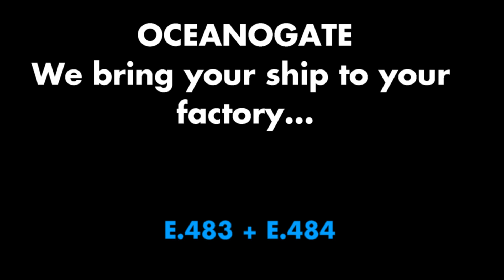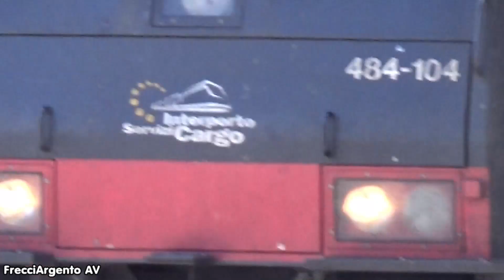OCEANOGATE : "We bring the ship to your factory..." | E483 & E484 !!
Ecco un nuovo video !! :)

Raccolta di transiti presso la stazione di VICENZA (linea Milano-Venezia) dei collegamenti giornalieri di OCEANOGATE ITALIA da Melzo a Padova.
Questa società privata collabora sul Melzo-Padova-Melzo ogni giorno con 1 TCS + 1 MRS Melzo-Padova e 1 TCS + 1 MRS Padova-Melzo.
La società utilizza le E.483 Traxx in livrea sociale rosa che sono: 001,007,018,019,020 e 014 in livrea neutra verde perché era di CTI.
Inoltre, in caso di non disponibilità, Interporto Servizi Cargo esegue un sub-noleggio a Oceanogate per la 484-103, e in caso di non disponibilità di quest'ultima, Oceanogate può utilizzare anche la 484-104.
Il motto di questa società è: "We bring the ship to your factory, you save Co2 emission” -- "Noi portiamo la nave alla tua fabbrica, tu riduci le emissioni di Co2".

Treni filmati:
TCS Melzo Scalo - Padova Interporto / E.483-019 OCG.
MRS Melzo Scalo - Padova Interporto / E.483-018 OCG.
TCS Melzo Scalo - Padova Interporto / E.483-020 OCG.
TCS Melzo Scalo - Padova Interporto / E.483-001 OCG.
MRS Melzo Scalo - Padova Interporto / E.484-103 ISC/OCG.
TCS Melzo Scalo - Padova Interporto / E.484-103 ISC/OCG.
MRS Melzo Scalo - Padova Interporto / E.484-104 ISC/OCG.
TCS Melzo Scalo - Padova Interporto / E.483-007 OCG.
TCS Melzo Scalo - Padova Interporto / E.483-014 OCG.
MRS Melzo Scalo - Padova Interporto / E.484-105 ISC/OCG.
TCS Melzo Scalo - Padova Interporto / E.483-018 OCG.